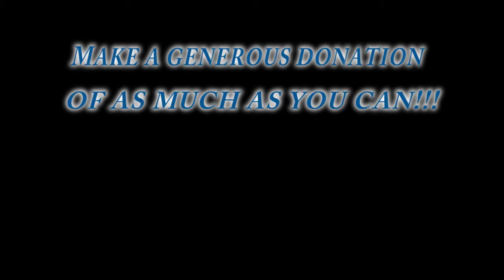HipHopForChange.org Needs You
HipHopForChange is GROWING! We need supplies to build our office and help our team create a platform for bringing positive Hip Hop and activism to the streets!